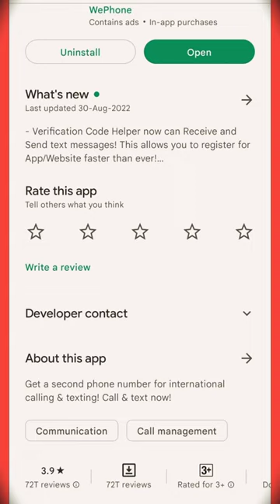block number par call kaise karen 💥😱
your Q =

block number par call kaise karen how to call blocked number

block kiya hua number par call kaise karen block number par call kaise karte hain

how to call someone blocked number

Internet se call kaise karen internet free calling app

hashtag =